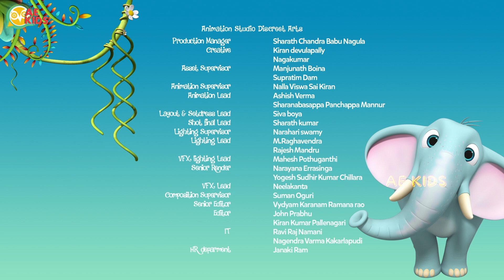Wissper 14mins - Best Episodes Compilation 35!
Wissper has to help a baby bear cub sleep soundly! The little cub wakes up at the slightest sound and just won't go back to sleep. Wissper asks Dan the wise panda for advice and between them they devise a choral lullaby so that the sounds that had been keeping the cub awake now send him off into a long deep sleep.

NOTICE: All of the films uploaded to AE Kids are legally licensed, and we have exclusive YouTube rights for specific territories. Any copyright inquiries should be sent to our mail-address see below.